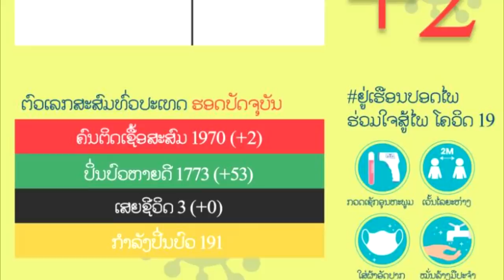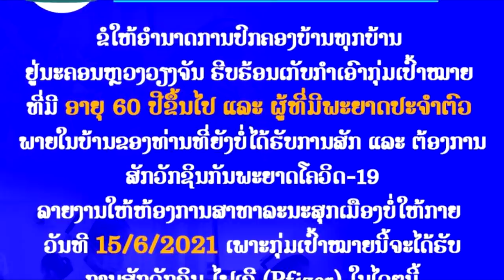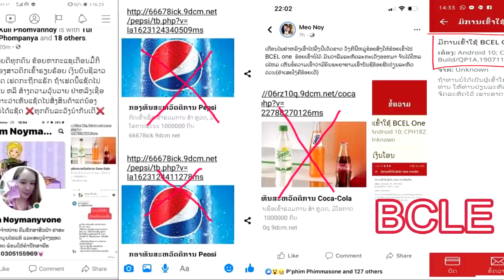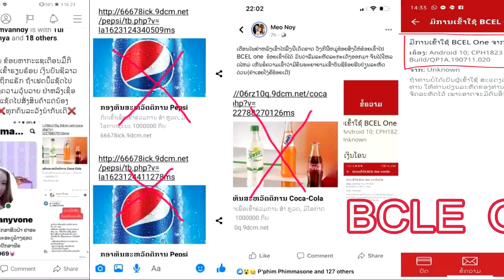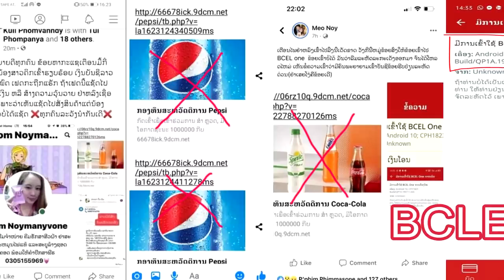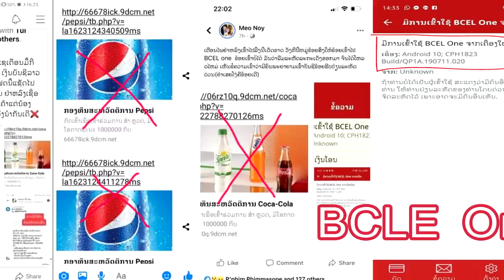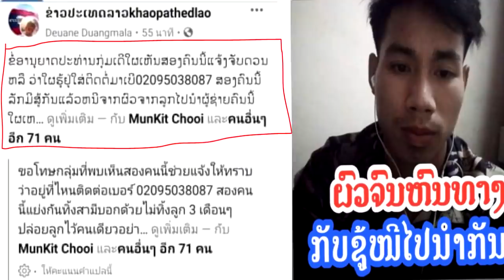xov xwm 8/6/2021 niam tua txiv vim txiv tham hluas nkauj, poj niam khiav nrog hluas nraug lawm